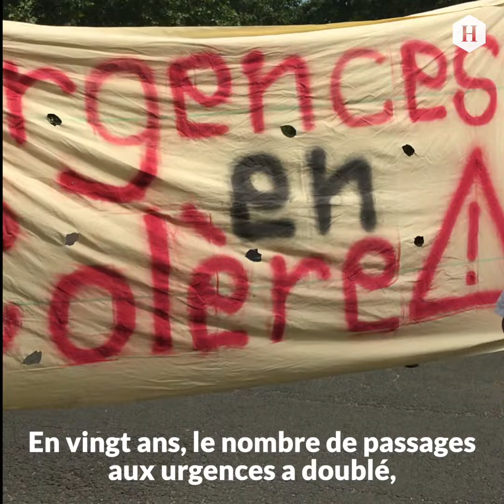"Un plan Marshall pour l'hôpital public"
A l'appel d'une intersyndicale, CGT, FO, SUD, CFE-CGC et le collectif Interurgences, près de 200 personnes se sont rassemblées devant le ministère de la Santé pour dénoncer le projet de loi Santé 2022 adopté par le Sénat. Le personnel hospitalier réclamait une nouvelle fois, plus de moyens matériels et humains de la part de leur ministère de tutelle.